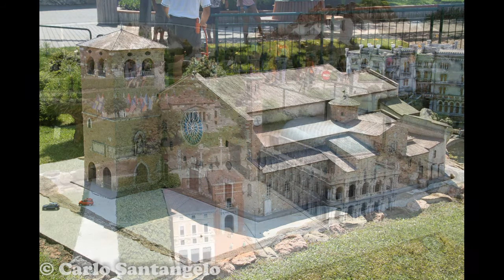Italie en miniature-2010